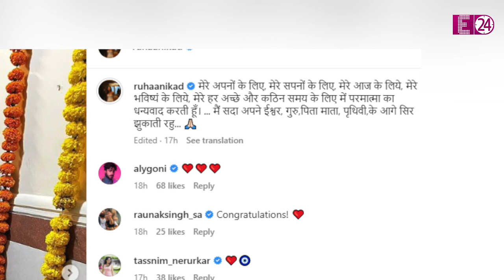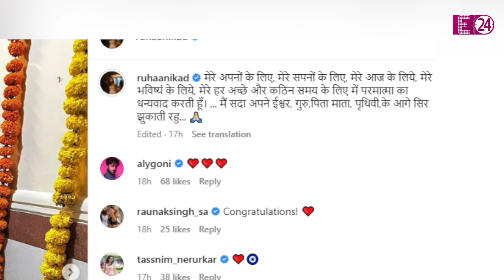Ruhanika Dhawan ने किया अपने नए आशियाने में 'गृह प्रवेश', परिवार के साथ रूही ने की पूजा !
टीवी एक्ट्रेस दिव्यांका त्रिपाठी की ऑनस्क्रीन बेटी रूही का किरदार निभाकर घर-घर में फेमस होने वाली चाइल्ड एक्ट्रेस Ruhanika Dhawan इस समय चर्चा में छाई हुई हैं। आखिर वजह ही इतनी खास है...भई, 15 साल की छोटी सी उम्र में रुहानिका ने अपने 'सपनों का आशियाना' जो खरीद डाला है..इस बात से जहां उनके फैन्स तो खुश हैं ही वहीं ये पल उनके परिवार के लिए भी बेहद खास है... अब जब मुंबई में उनका अपना घर हो ही चुका है तो रुहानिका ने अपने होम स्वीट होम में 'गृह प्रवेश' भी कर लिया है।